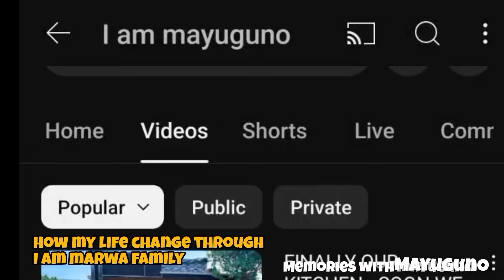Tears💧of joy 😭 From Street Boys To Found Home In @iammarwa Village || FINALLY HOUSE TOUR